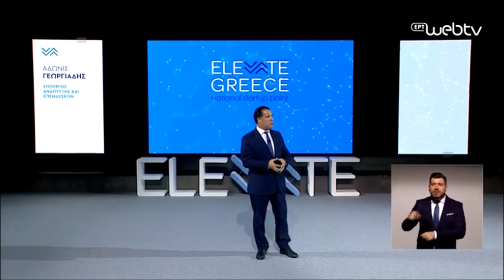Ο Άδωνις Γεωργιάδης στα εγκαίνια του Elevate Greece 13/10/2020